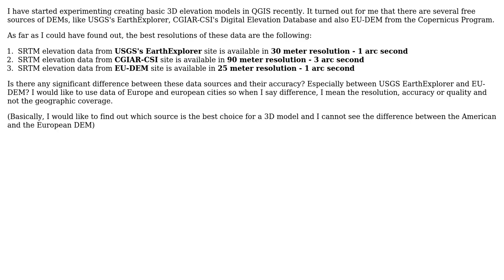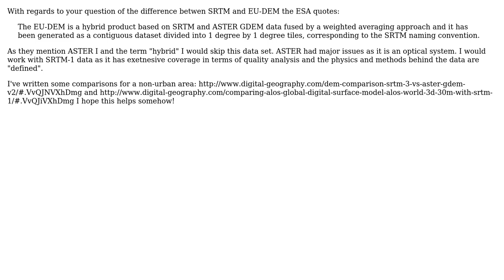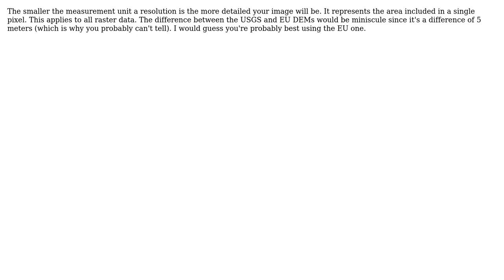GIS: What is the difference between DEM data sources? (3 Solutions!!)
GIS: What is the difference between DEM data sources?

With thanks & praise to God, and with thanks to the many people who have made this project possible! | Content (except music & images) licensed under CC BY-SA | Music | Images & others | With thanks to user Skye user Riccardo user Barbarossa user Adam Kara user adamczi and the Stack Exchange Network Trademarks are property of their respective owners. You are responsible for your own actions.